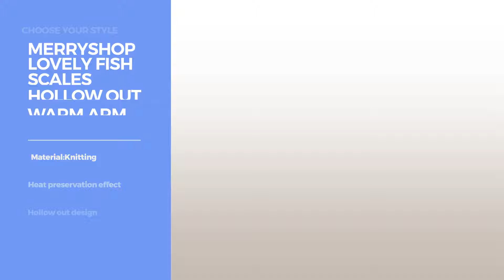Collection By Merry'S Women's Gloves And Mittens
Shop for Women's Gloves And Mittens Collection By Merry'S Choose Your Style
Roxy Snow Junior's Merry Go Snow Gloves, Mauritius Daze, M Junior's Merry Go Snow Gloves, Mauritius Daze, M

Roxy SNOW Junior's Merry Go Round Snow Gloves, Dixie Bright White, X-Large Junior's Merry Go Round Snow Gloves, Dixie Bright White, X Large

Aeneontrue Women's Cable Winter Knit Fingerless Long Gloves Arm Warmers Style1 Wine Red Women's Cable Winter Knit Fingerless Long Gloves Arm Warmers Style1...

Merryshop Cute Faux Rabbit Fur Winter Fingerless Half Gloves for Women Girl (Black) Faux Rabbit Fur Winter Fingerless Half Gloves for Women Girl...

Merryshop Cute Cartoon Touch Screen Plush Gloves Women Warmer Gloves (Black&White Panda) Cartoon Touch Screen Plush Gloves Women Warmer Gloves...

Merryshop Women's Winter Plush Warm Full Finger Cute Love Heart Gloves (Pink) Winter Plush Warm Full Finger Cute Love Heart Gloves (Pink)

Merryshop Lovely Fish Scales Hollow Out Warm Arm Gloves Fish Scales Hollow Out Warm Arm Gloves

Merryshop Women Snow Thickness Acrylic Knitting Touch Screen Finger Riding Gloves (Blue & White) Snow Thickness Acrylic Knitting Touch Screen Finger Riding...

Simplicity Winter Warmer Faux Knitted Hand Wrist Fingerless Gloves, Light Grey2 Warmer Faux Knitted Hand Wrist Fingerless Gloves, Light...

Winter Gloves,Mossio Thick Cold Weather Gloves Windproof Warm Knit Mittens Black Gloves,Mossio Thick Cold Weather Gloves Windproof Warm Knit Mittens...

Try also: RoxySnow, AeneontrueWomen's, MerryshopCute, MerryshopWomen's, MerryshopLovely, MerryshopWomen, SimplicityWinter, WinterGloves,mossio